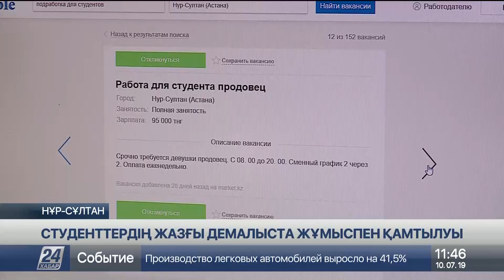10 Шілде 2019 жыл - 11.00 жаңалықтар топтамасы